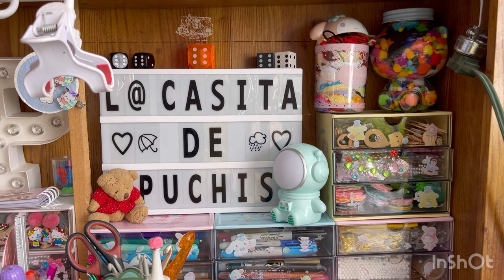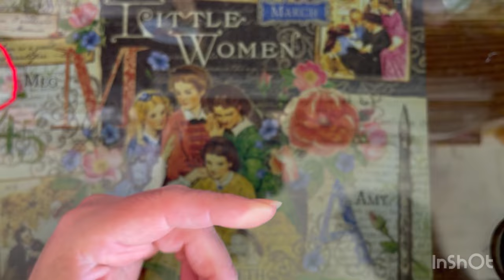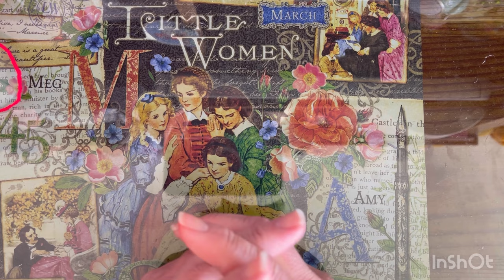Guirnalda corazones sanvalentin amigurumi paso a paso tutorial crochet (subtítulos)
Tejeremos Guirnalda corazones sanvalentin amigurumi paso a paso tutorial crochet (subtítulos)

Utilizaremos estambre cadeneta  en colores : el que gustes

Adornos los que gustes , hilo de cáñamo